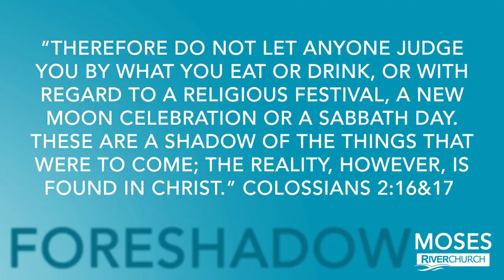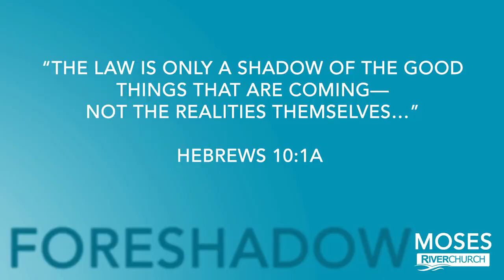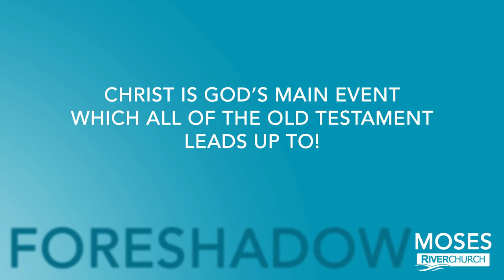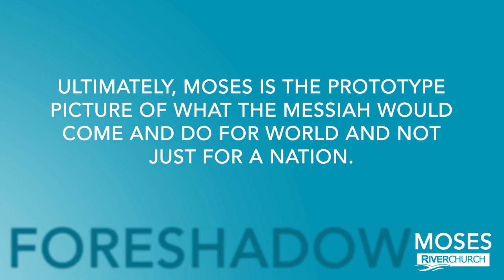Foreshadow - Moses with Marc Dewrance (Sunday 14 May 2023)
Ultimately, Moses is the prototype picture of what the messiah would come and do for the world and not just for a nation.